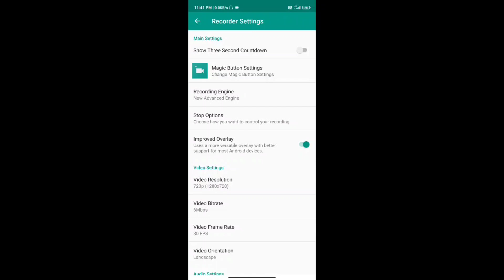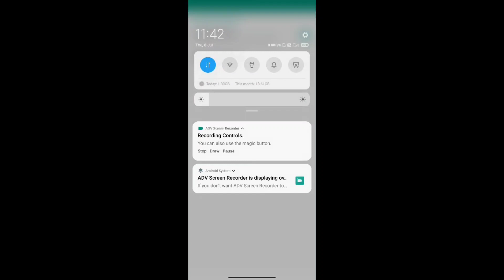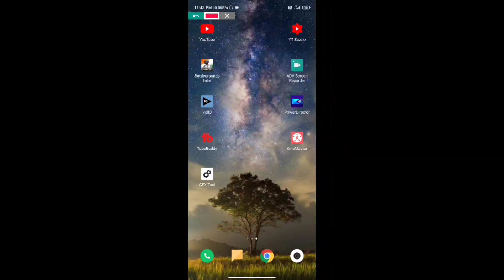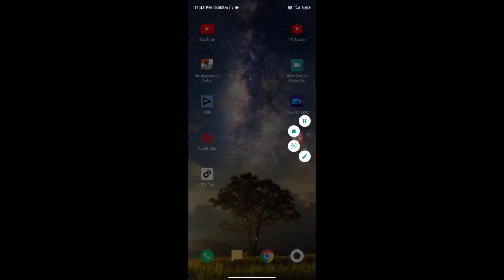Adv Screen Recorder | Best Screen Recorder For Pubg Mobile BGMI Free Fire | Best Settings No Lag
Hello Guys! Today In This Video I Gonna Show You Best Screen Recorder For Pubg Mobile, BGMI And Free Fire So Guys Please Watch The Video Till The End

Thumbnail:- Pixellab,Lightroom,Pstouch